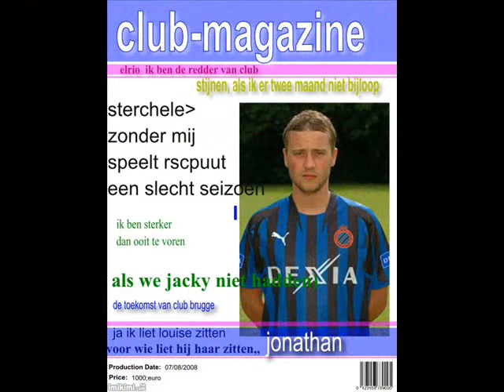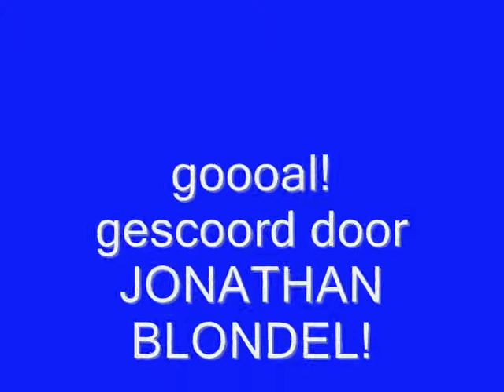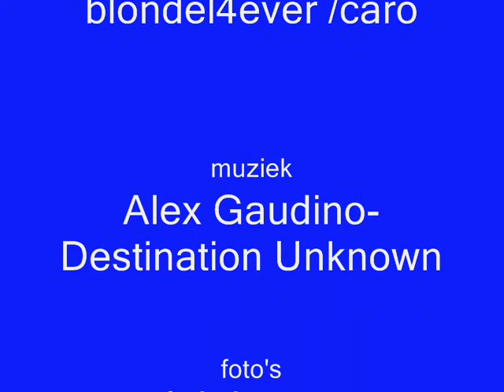Jonathan Blondel .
dit filmpje gaat over jonathan blondel.